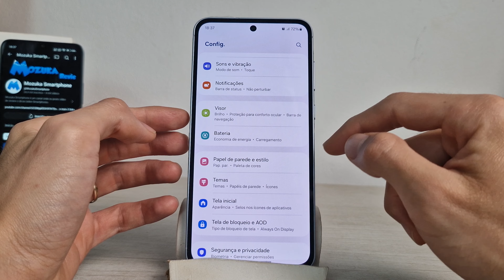Samsung A55 Como desativar a paleta de cores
Neste vídeo vou te ensinar como desativar a paleta de cores no Samsung A55

Samsung A55
🛒 Samsung Galaxy A55 -